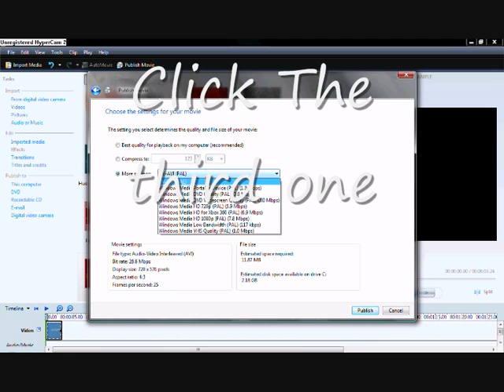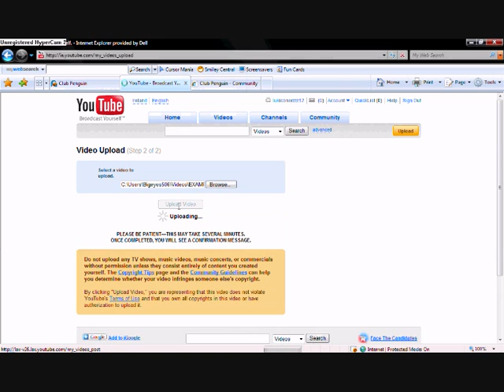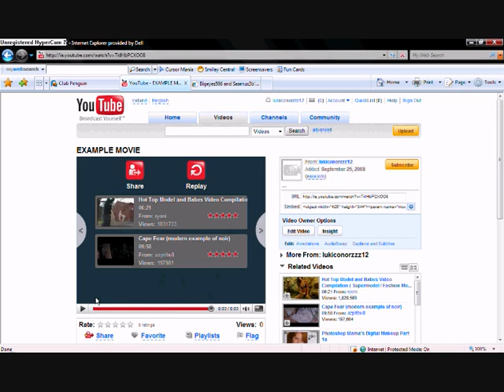how to upload a video on youtube using wmv file